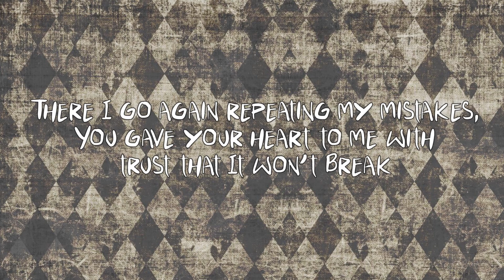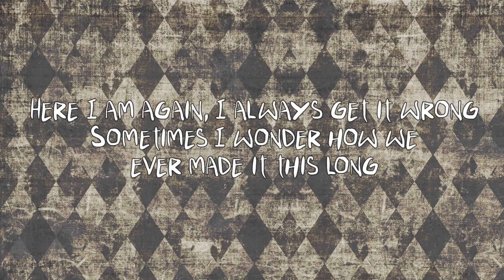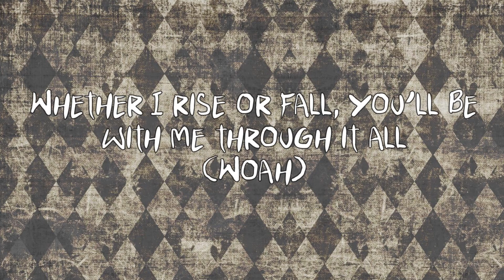Dragged Under - Chelsea Lyrics